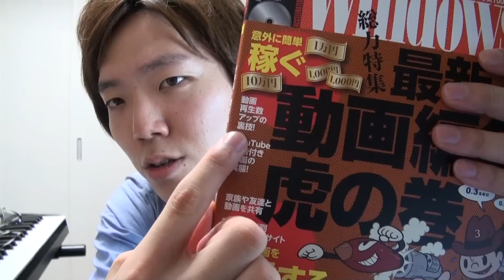ヒカキンが雑誌でYouTube講座！ Hikakin on Book！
※動画内で10/13発売と言っていますが、9/13の間違いで、
既に発売されてます！